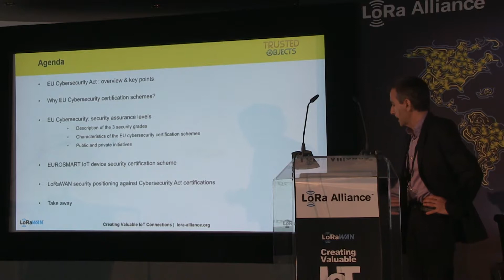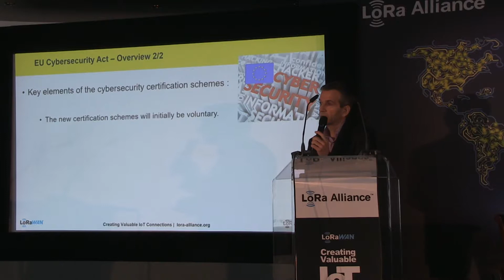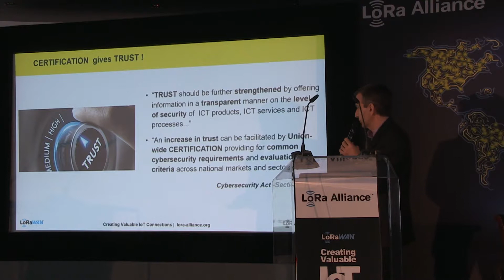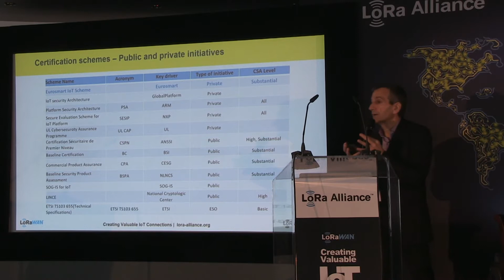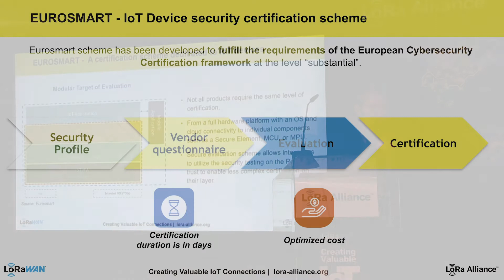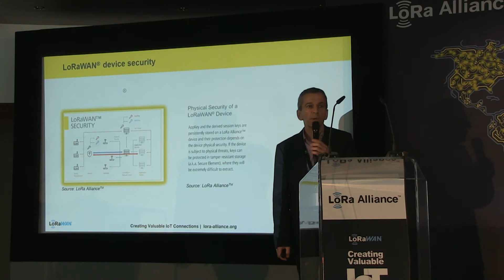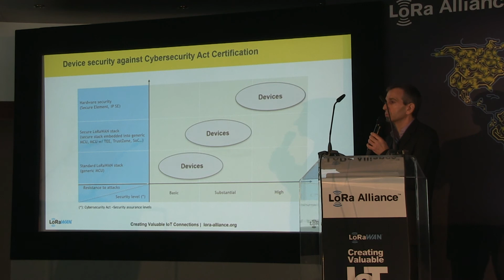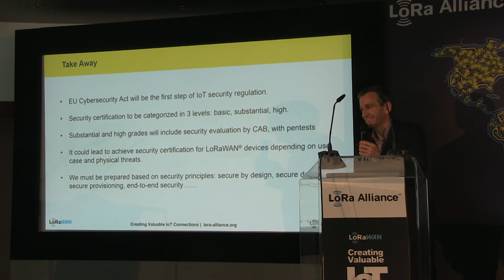Herve Roche from Trusted Objects presenting Cyber Security Act at LoRaWAN® Live! Berlin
Herve Roche from Trusted Objects presenting Cyber Security Act at LoRaWAN® Live! Berlin on 13 June 2019